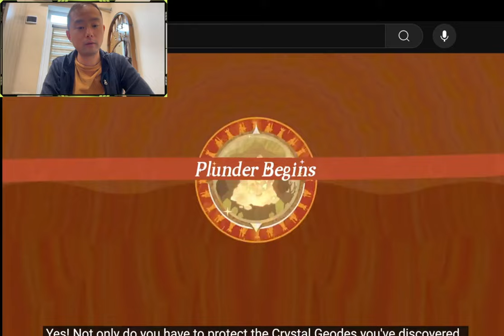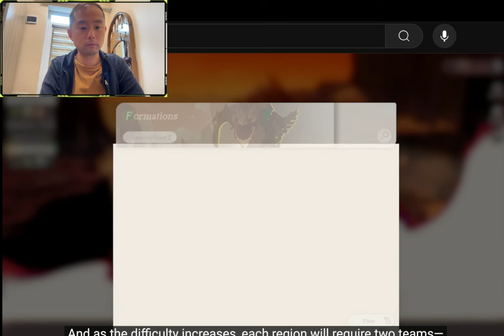Ravaged Realm Trailer Reaction [AFK Journey]